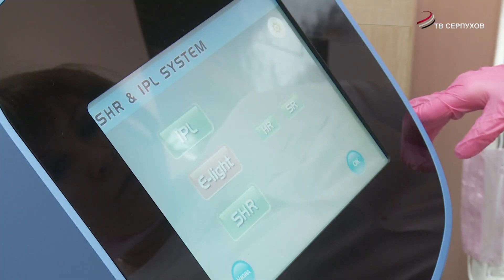Школа здоровья. На ваши вопросы отвечает врач-косметолог